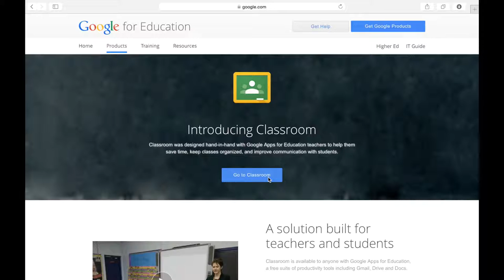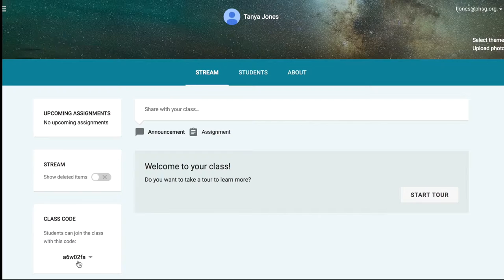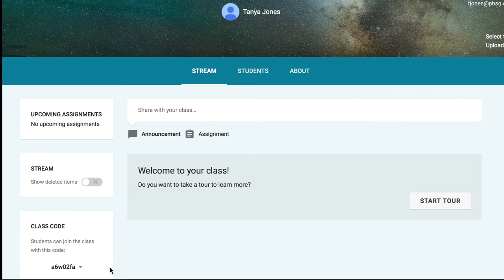[DHSB Digital Leaders] Google Classroom 101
'Google Classroom 101" from DHSB Digital Leaders

Reuben shows off Google Classroom and how you can get up and running as fast as possible.

© Devonport High School for Boys 2015.